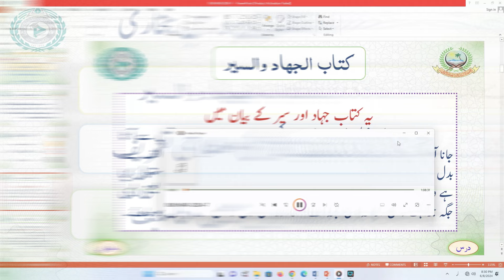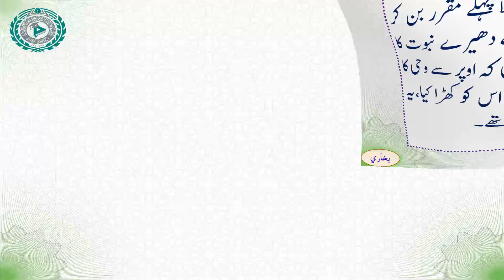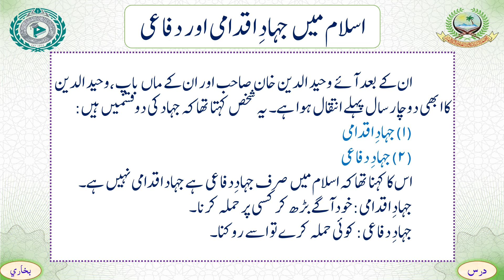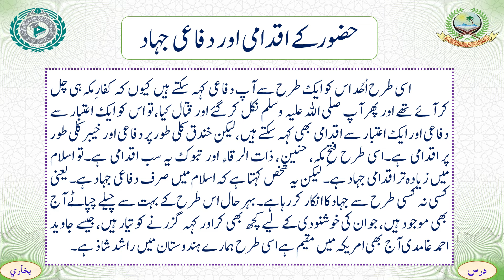DARS E BUKHARI 2024-25 | LECTURE 07 | MABADIYAT E BUKHARI | M. HUZAIFA SAHAB VASTANVI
اہم اطلاع:
حضرت مولانا حذیفہ صاحب وستانوی دامت برکاتہ
مدیر جامعہ اسلامیہ اشاعت العلوم، اکل کوا، نندوربار، مہارشٹر، الہند .
 آپ کے بیانات و دیگر دینی وعصری، قومی وملی سرگرمیوں سے مستفید ہونے کے لئے سوشل میڈیا پر آپ کو فالو کریں!